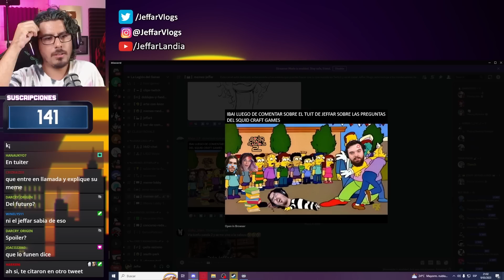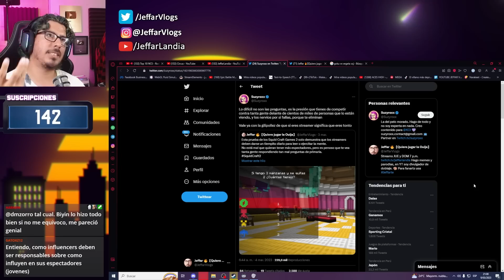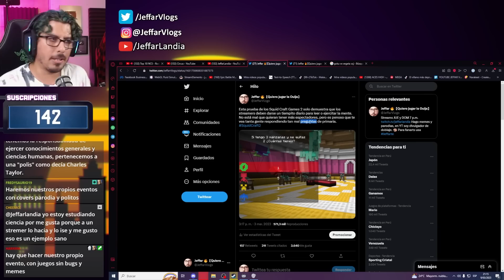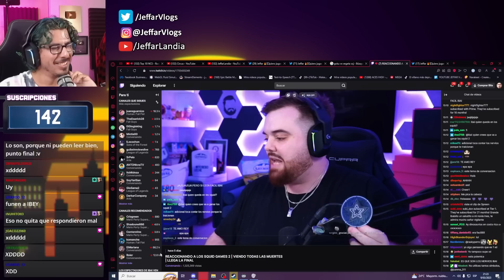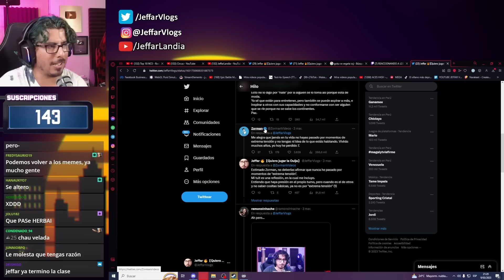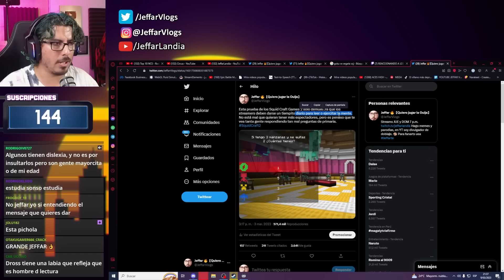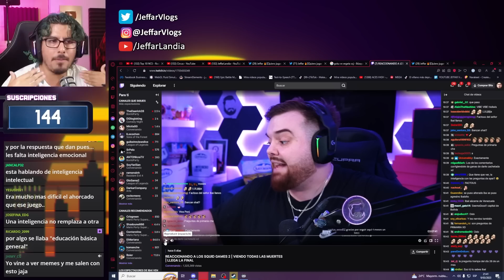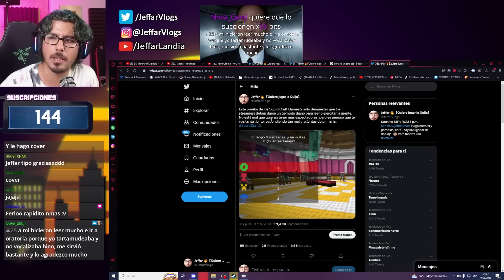IBAI 🤬 se molesta POR MI TUIT 🔥 CASI ME FUNA